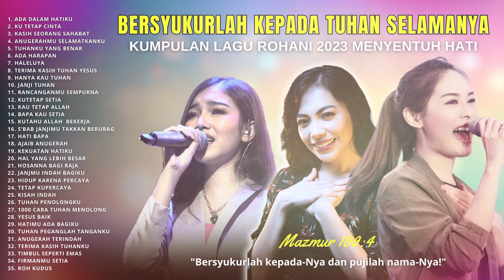Kumpulan Lagu Rohani Bersyukur Kepada Tuhan| Lagu Rohani Terbaik & Terpopuler 2023| NONSTOP 3 JAM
Berisi Kumpulan Lagu Rohani Memberikan Kelegaan Hidup | Lagu Rohani Terbaik & Terpopuler 2023| NONSTOP 3JAMdi sertai Renungan Firman Tuhan dan Doa bersama.

Apabila Anda diberkati melalui saluran ini, Anda dapat memberkati pelayanan ini melalui :
Bank : Mandiri
Nomor Rekening : 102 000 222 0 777
Atas Nama : Yayasan Makmur Sejahtera